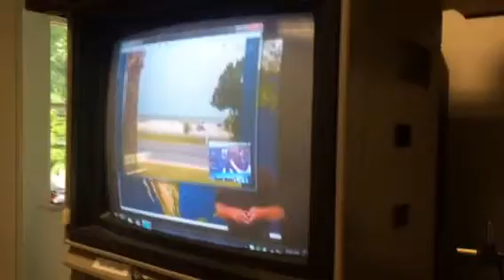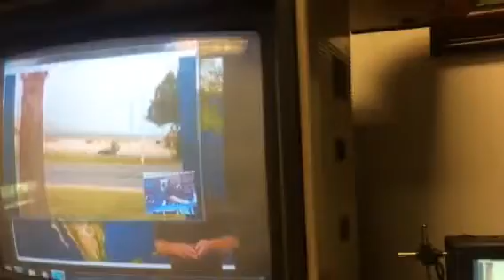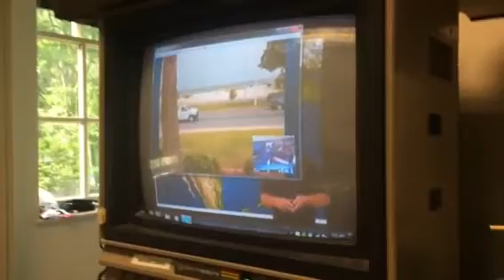......Sam weather...OBTV19..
Sam Rikard Desotoweather...
Remote via SKYPE
From the coast OBTV19